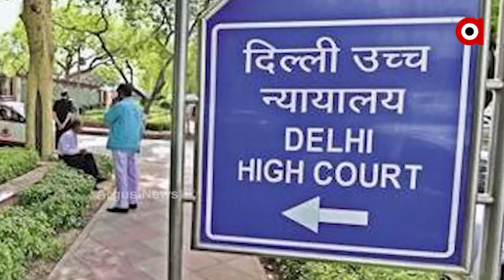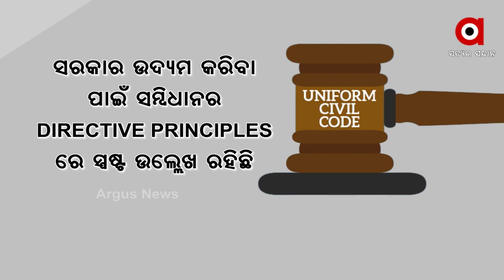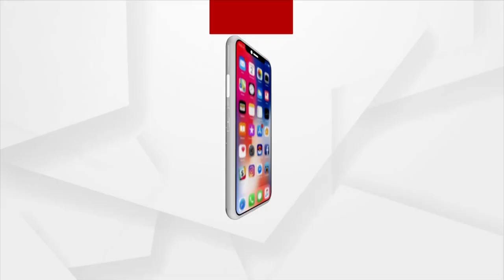ଧାରା 370 ରାମ ମନ୍ଦିର ପରେ ଏବେ ମୋଦିଙ୍କ ମିଶନ ୟୁନିଫର୍ମ ସିଭିଲ କୋଡ୍ ।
Delhi High Court said there's a need for Uniform Civil Code; urges Centre to take action.